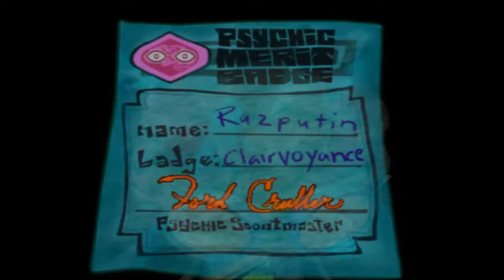Psychonauts! - Part 19! (I have a red sign)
This is my way of saying I'm sorry for dropping the ball on the card, and to share with you what is likely one of my favorite video games of all time, the Doublefine video game, Psychonauts!

Also, I really wanted to play this game again, and this was a good excuse.